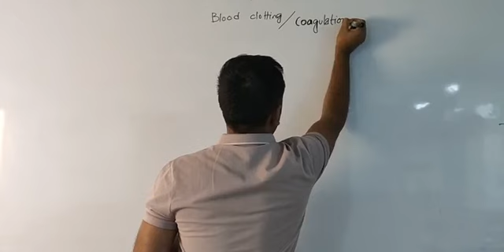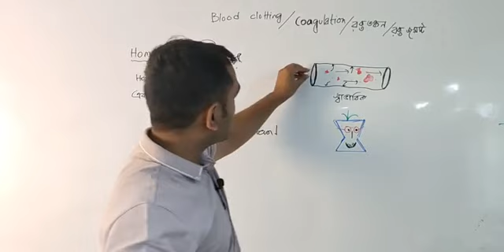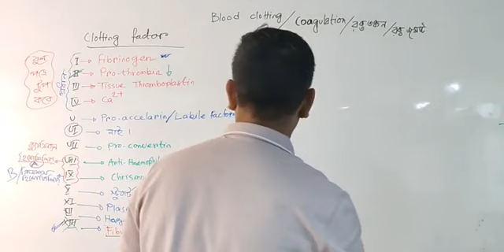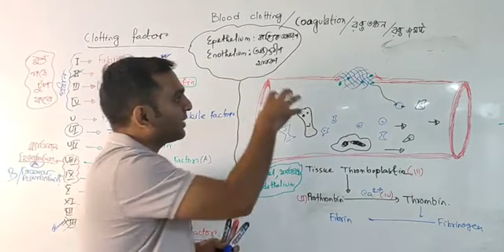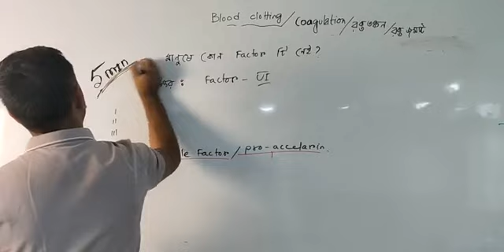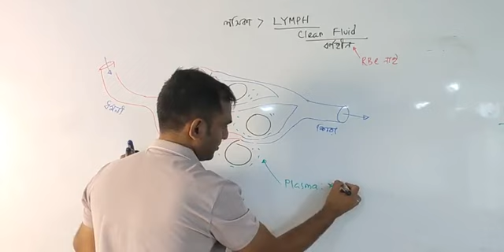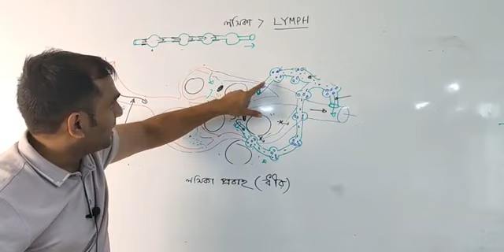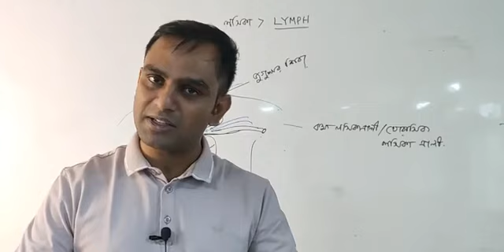রক্ত ও সংবহন ৩ । Dr. Razib | Biology Haters